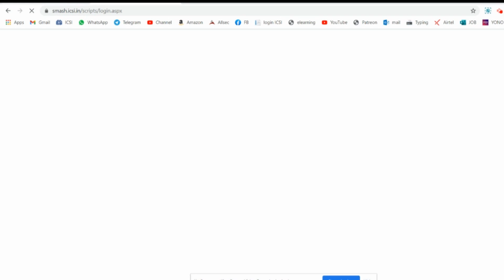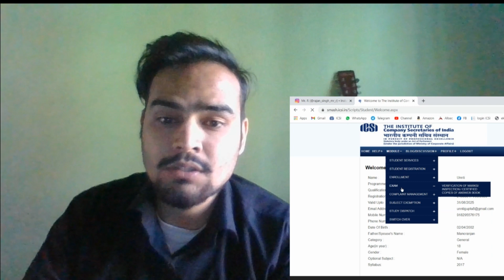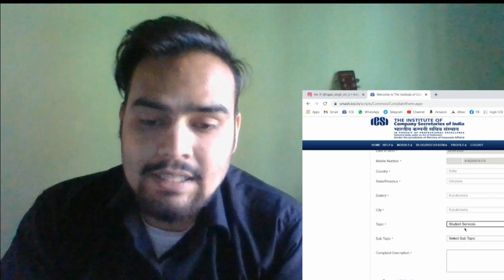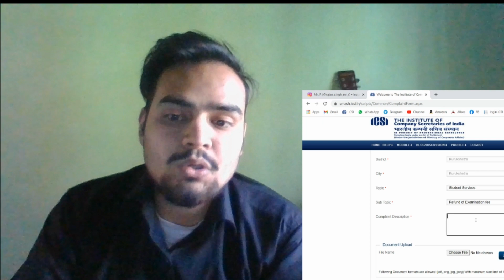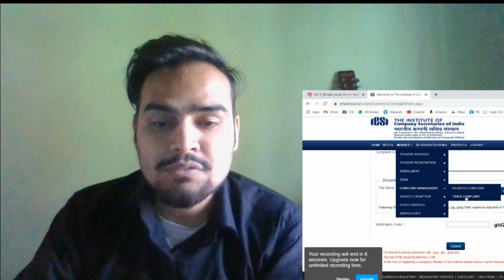ICSI How to track the CS complaint through SMASH portal cs executive ICSI LIVE UPDATE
CS Executive how to raise ICSI complaint? how do the complaint with ICSI? CSEET cs professional

Mr. R

ICSI How to track the CS complaint through SMASH portal cs executive ICSI LIVE UPDATE Rajpicz CS Executive how to raise ICSI complaint? how do the complaint with ICSI? CSEET cs professional
ICSI How to track the CS complaint through SMASH portal cs executive ICSI LIVE UPDATE Rajpicz CS Executive how to raise ICSI complaint? ho